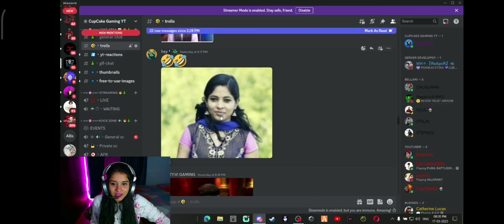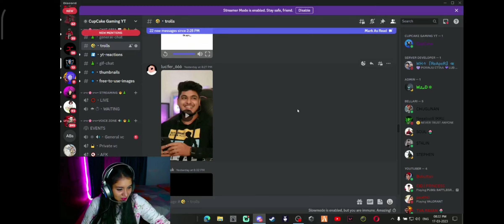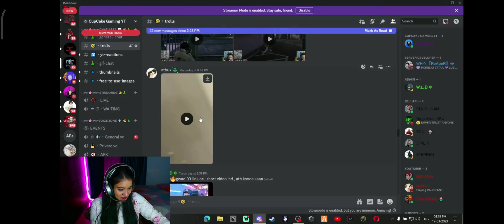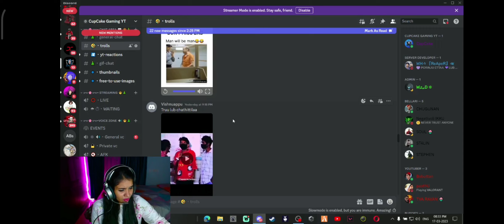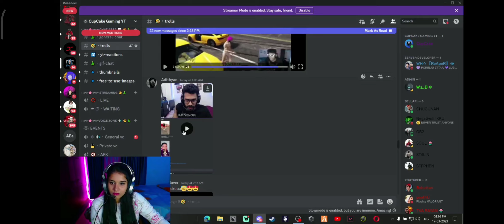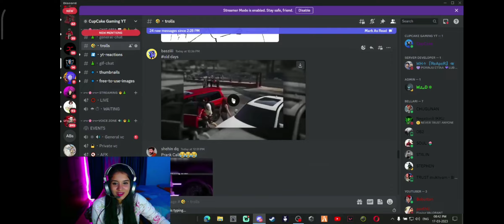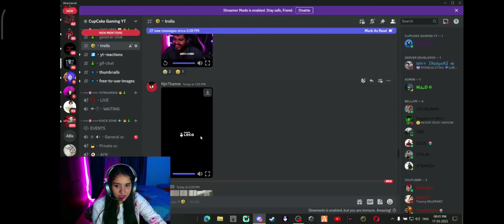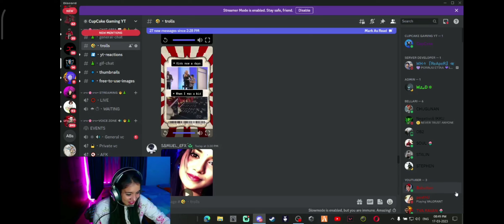Aleena discord troll 😍 cup cake gaiming 🙂cupcake